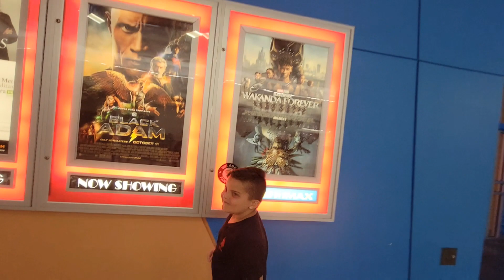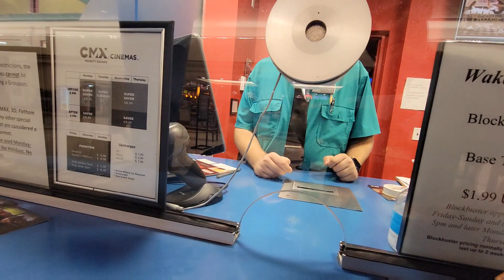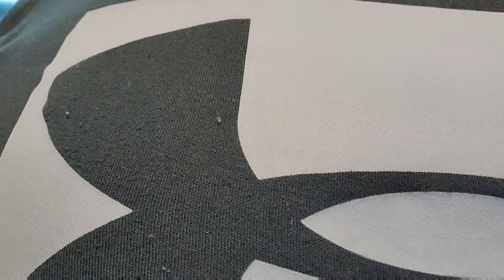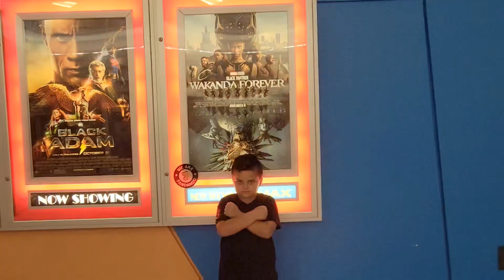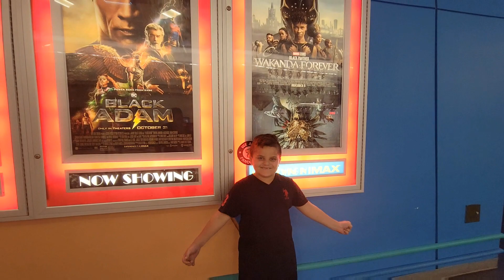Movie night with Hartesh and Dada|Indian American couple with 2 bous vlog 🇮🇳🇺🇸❤️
It was sunday night so hartesh and sohit go to see the new movie "WAKANDA FOREVER"in the theatre.
it was fun since WE the whole room to our self.